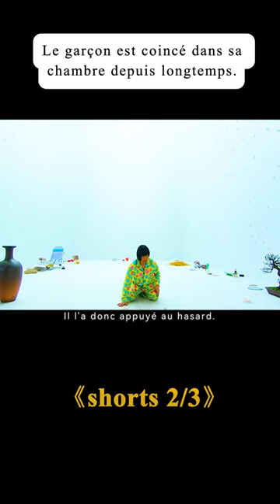Un homme piégé dans un espace interdimensionnel！Film movie fantaisie 2\3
Réalisation
Hitoshi Matsumoto
Scénario
Hitoshi Matsumoto，Mitsuyoshi Takasu
Casting principal
Hitoshi Matsumoto，David Quintero，Luis Accinelli

Histoire
A man wakes up alone in a brightly illuminated white room with no windows or doors. When he presses a mysteriously phallic protuberance that appears on one wall, a pink toothbrush materializes from nowhere, clattering to the floor and setting in motion a genuinely bizarre chain of events. Soon the imprisoned man is engaged in absurd and hilarious attempts to escape the gleaming room, releasing random objects from the walls, creating a life sized mouse trap game in which a rope, a toilet plunger and an earthenware jug full of sushi might just be the keys to his escape. Meanwhile, in a dusty town, a green masked Mexican wrestler known as Escargot Man prepares for an important match. His family gathers around him, worried about his seeming impassivity before battle.—Anonymous